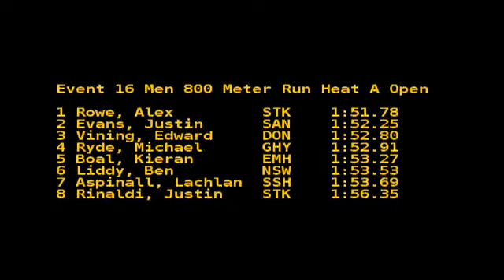HVC/VMC 12.03.2009: Men 800m A race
Olympic Park Melbourne